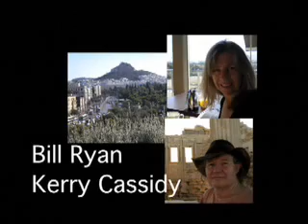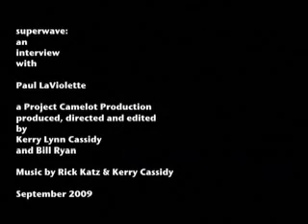Superwave Project Camelot interviews Dr Paul LaViolette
Dr Paul LaViolette is the measured counterpart to Patrick Geryl, whose interview we have released simultaneously. A brilliant and maverick astrophysicist, Paul is best known for his research into a new theory of matter he calls Subquantum Kinetics - based on systems theory, which he studied for his PhD thesis - and for his carefully argued hypothesis, first formulated in 1983, that our galactic center periodically emits devastating waves he termed superwaves.

Galactic superwaves are intense cosmic ray particle bombardments that originate from the center of our Galaxy, and that last for periods of up to a few thousand years. Paul explains that astronomical and geological evidence indicates that the last major superwave impacted our solar system around 12,000 to 16,000 years ago, and produced abrupt changes of the Earth's climate.

The land animal extinction episode which occurred during this interval was the worst in several million years, and Paul estimates that approximately one or two superwaves strong enough to trigger an ice age are presently on their way to us from their birthplace at the galactic core... 23,000 light years away. Paul states that there is a real chance that one such event could arrive within the next few decades. Importantly - because they travel at the speed of light - we would not see them coming.

Paul explains that less intense superwaves, which recur with considerable frequency, could also pose a threat. He cites evidence that the galactic center has erupted as many as ten times in the last 2,000 years, the most recent event occurring about 700 years ago. While these low intensity events could have passed unnoticed in earlier centuries, today they could be extremely hazardous. The EMP [electromagnetic pulse] accompanying such a superwave could knock out electrical power grids and communication networks on a global scale. Consequently, argues Paul, study of this phenomenon deserves a very high priority, and he founded The Starburst Foundation to do this.

Of some considerable interest is the testimony from our insider source Jake Simpson, who told us in October 2008 that there was a 'wave' coming - but that it would not arrive here for quite a few years: possibly around 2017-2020. When asked how he knew, his response was that highly advanced and classified superluminal [faster-then-light] craft had been out to "take a look", and had then returned to report back with the information. Jake told us that the effect could either be cataclysmic, or "just a puff of wind"... and that exactly what would happen, and when, was simply not known.

Of interest also is the anonymous testimony from a senior Electrical Engineer, whose wife contacted us in April 2009 to report an anticipated major breakdown of national power supplies a few years from now. These reports - and others (such as that from Dan Sherman) - all weave together to form an unsettling picture. While we have said separately that we do not agree with Patrick Geryl's conclusions, it does seem that the Earth, and the human race, may possibly be in for a bit of a rough ride... from a number of different causes.